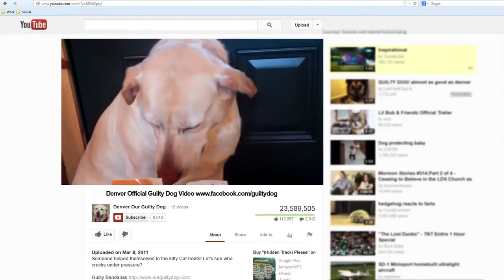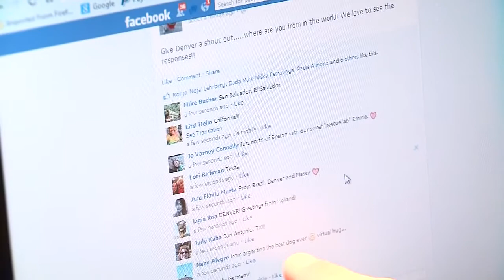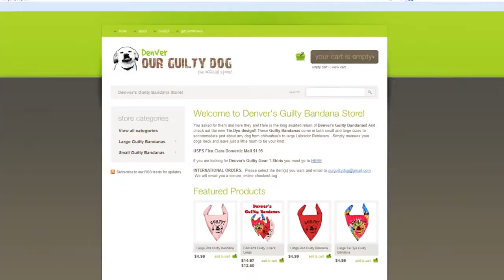Monday, March 25th, Segment 7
Denver the dog